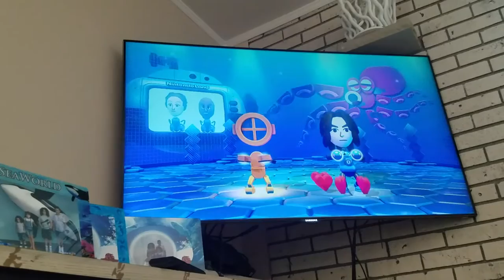Octopus Dance All Levels Part 3